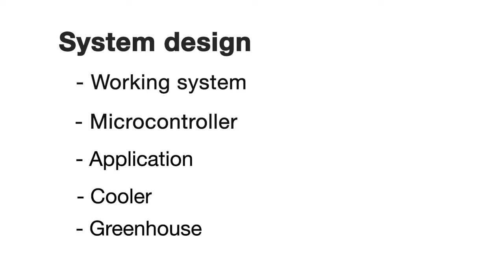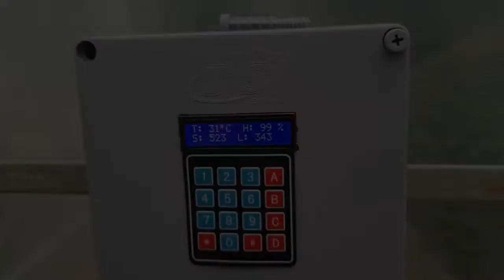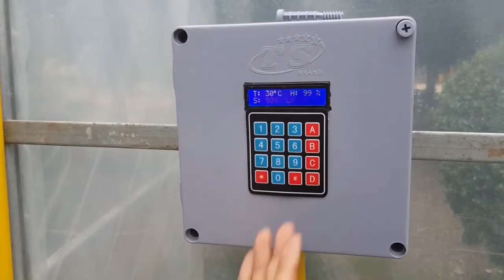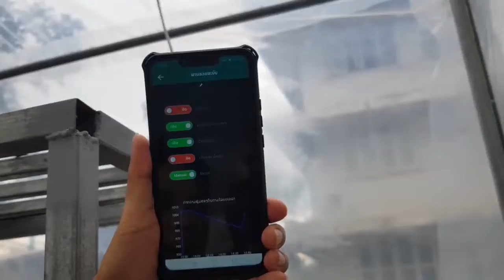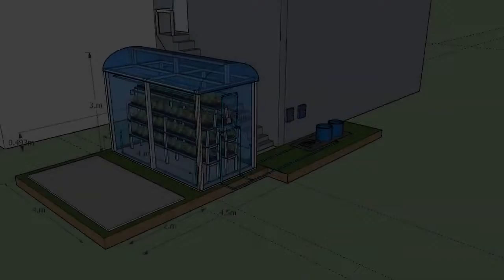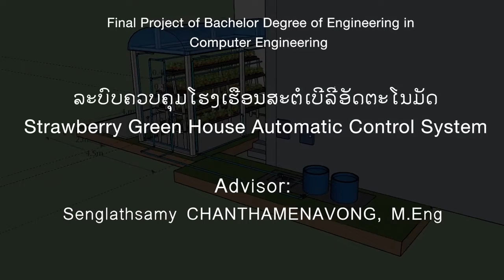Strawberry Green House Automatic Control System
CEIT IoT Lab
Smart Farm